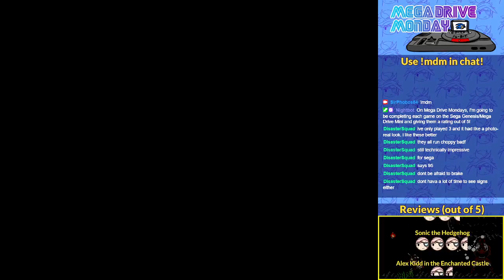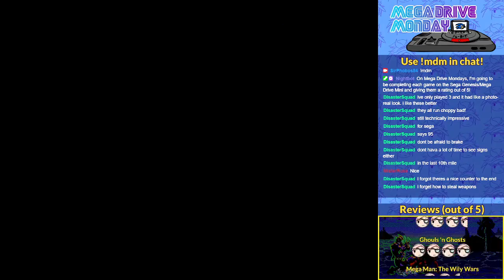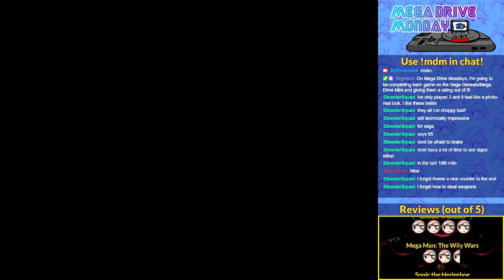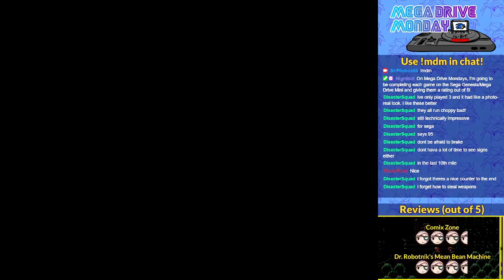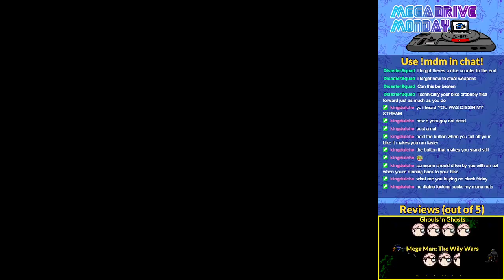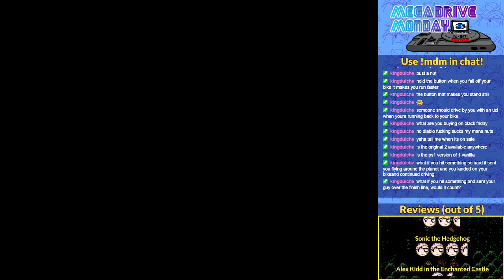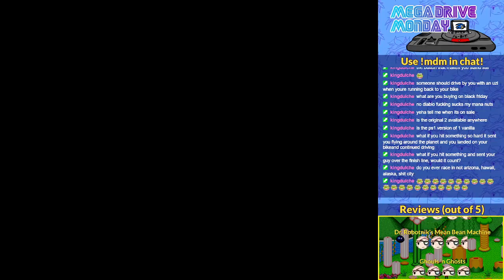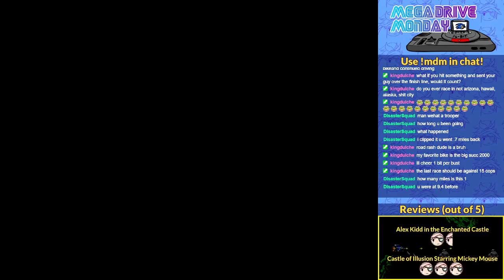MEGA DRIVE MONDAY - Road Rash II | Part 2